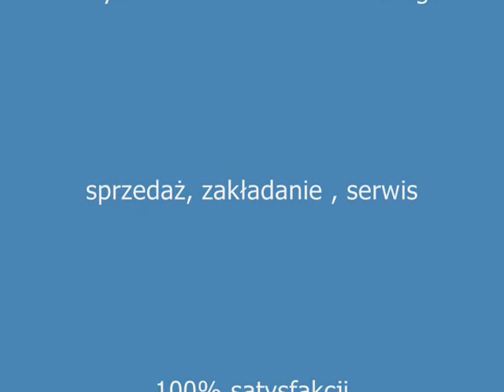nasze zbiorniki 16.10.2010 - idolek.pl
nasze zbiorniki Białe Błota k. Bydgoszczy - idolek.pl